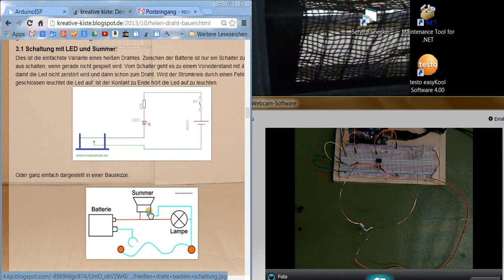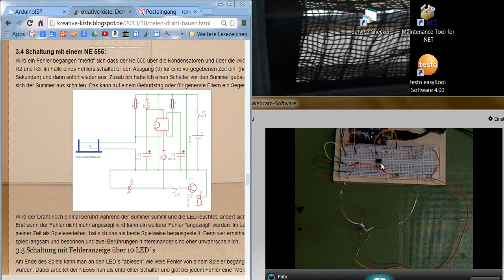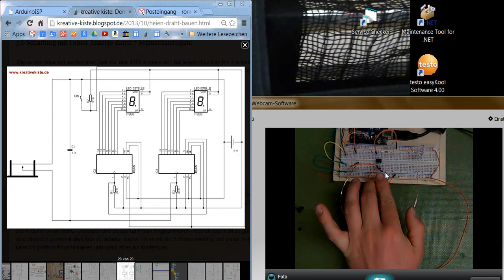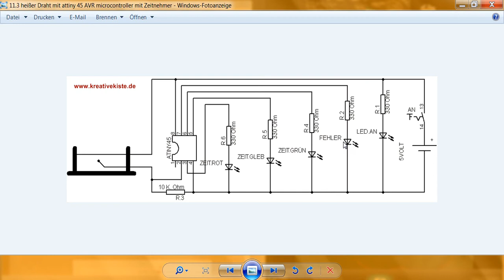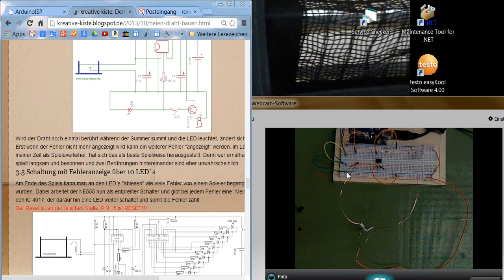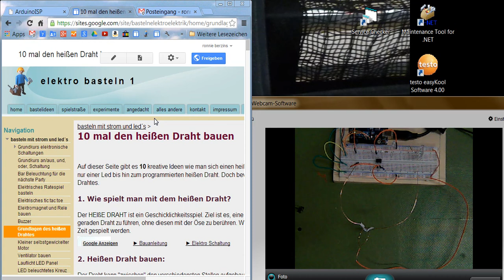Heißer Draht tutorial teil 11, mit attiny 45 AVR microcontroller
Teil 11 meiner Video Tutorial Serie "heißer Draht". Diesmal mit mit dem Attiny 45 und minibloq, damit könnt ihr alle 10 Schaltungen mit